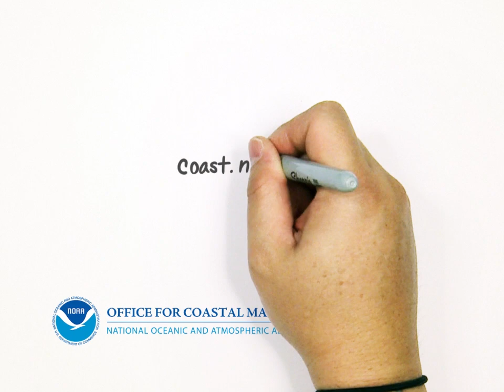Defining Coastal Management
Coastal management strives to balance recreational use, conservation, and development, among other things, while keeping communities safe from storms and other hazards. Learn more in this short video.